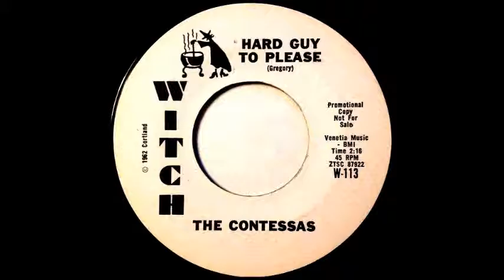Hard Guy To Please-Contessas-'62-Witch 113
All About The Girls (Lost Girl Group Gems Of The 1960's)